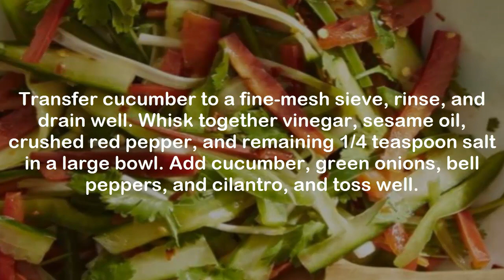Tiger Salad Recipe - How To Make Tiger Salad - Super Summer Salad | Beef Salad Recipe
Salad Recipe - How To Make Tiger Salad - Super Summer Salad | Beef Salad Recipe

In this video you are watching the recipe of Salad Recipe ,How To Make Tiger Salad,Super Summer Salad,Beef Salad Recipe.You will be amazed to watch this amazing recipe .

Tiger salad xian.
Xi'an famous foods tiger salad.